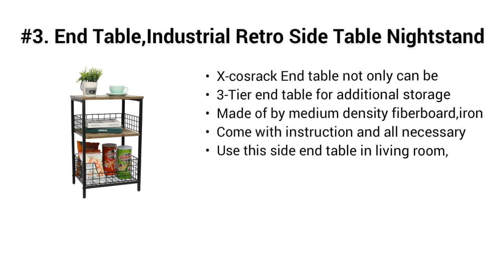Top 5 Best Side Table 2021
Top 5 Best Side Table

I put links to each Side Table reviews at Amazon page in the description, So you can check out the other reviews at Amazon.

#5. CubiCubi Sofa Side Table End Table Couch Table with Side Pocket, C Shaped Snack Table for Living Room, Bedroom, Couch and Small Spaces, Rustic Brown

#4. Gold End Table with Removable Tray 2-Tier Round Folding Side Table for Outdoor or Indoor Use,(15.2”Dx20”H)

#3. End Table,Industrial Retro Side Table Nightstand Storage Shelf for Living Room Bedroom Kitchen Family and Office,Stable Wood and Metal Frame(Rustic Brown&Black)

#2. WLIVE Snack Side Table, C Shaped End Table for Sofa Couch and Bed, White

#1. VASAGLE Nightstand, Set of 2 Side Tables, End Tables with Adjustable Mesh Shelves, for Living Room, Bedroom, Industrial, Stable Steel Frame, Easy Assembly, Rustic Brown and Black ULET24X